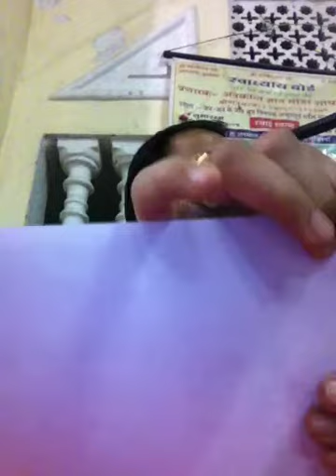Level 4 - 3.2 | Shat Avashyak षट् आवश्यक | जैन धर्म | Jain Dharm Basics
👉जैन धर्म बेसिक -षट् आवश्यक- प्रकाश छाबड़ा जैन द्वारा।
-दुःख से बचने का सच्चा उपाय क्या है?
-आवश्यक चीजें जो श्रावक को अवश्य करनी चाहिए?
-मानव मात्र को इन आवश्यक कामों को क्यों करना चाहिए?
-हमें देव की पूजा करने के लिए प्रतिदिन मंदिर क्यों जाना चाहिए, उनके गुणों के बारे में समझना चाहिए और उनके जैसा बनना चाहते हैं?
-हमें गुरु का नमन, सम्मान और पूजा क्यों करनी चाहिए?
-हम पाँच इंद्रियों से कैसे संयम बरतते हैं और इस तरह से व्यवहार करते हैं कि कोई भी जीवित व्यक्ति हमारे आचरण से नुकसान नहीं पहुंचाता है |
-कैसे ये 6 आवश्यक हमारे जीवन को खुशहाल और आसान बनाती हैं?
-सरल उदाहरणों में सरल शब्दों में षट् आवश्यक और जैन धर्म के बारे में जानकारी |

👉Jain fundamental class -Shat Avashyak - by Prakash Chhabra Jain.
-What is the right way to avoid grief?
-What are the essential things which shravak must do?
-Why should human beings do these essential tasks?
-Why we should visit temple daily to worship Dev, understand about his qualities and aspire to be like him?
-Why should we bow, respect, and worship Guru?
-How do we restrain from five senses and behave in such a way that no living being gets harmed from our conduct?
-How these practices make our life happier and easier?
-Simple language, interesting examples.

👉Sequence to learn Jain Dharm ( जैन धर्म कैसे सीखे )